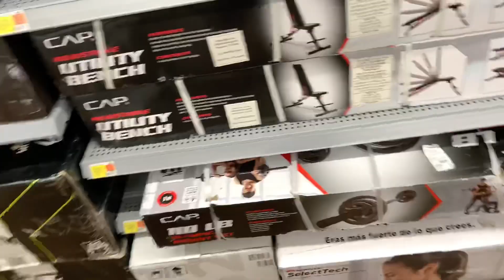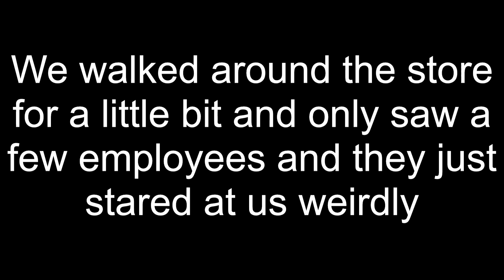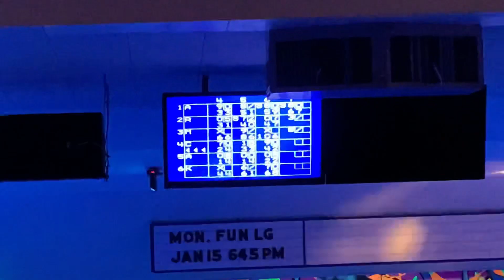We couldn’t believe this happened in Walmart… {Vlog}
Others in the videos ⬇️
Caden : caden_conner7
Benjamin : benjamin_weibert
Clay : _clay.gantner_17
Andrew :
Serenity : serenitydoss25
Cory : corinthianmci

Vlog
Funny
Prank
Pranks
Lowe’s
Home Depot
Wearing Lowe’s in Home Depot
Wearing Home Depot in Lowe’s
Wearing Lowe’s vest in Home Depot
Bowling
Bowling game
Bowling fail
Obama bowling
Franklin lanes
Walmart
We were not expecting this
Walmart fail
Prank in Walmart
Upset in Walmart
Karen
Karen in Walmart
Kicked out
I was shocked by this
I can’t believe this happened
Walmart vlog
Holiday world
Matthew wisnewski
Bro awesome
Recommended
Suggested
Vlog in Walmart gone wrong